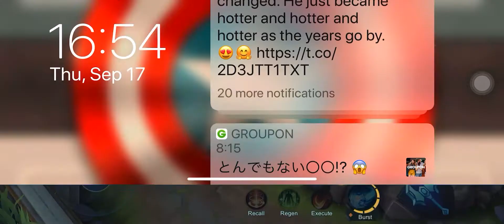ML|mobile legend|First time gamer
Puntang labanan bola ang dala
Nag uumpisa plng mag ML